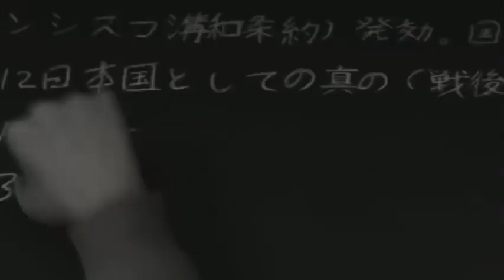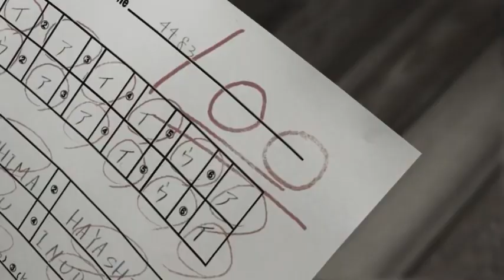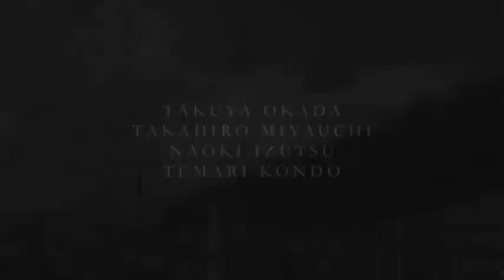Children - (short story)